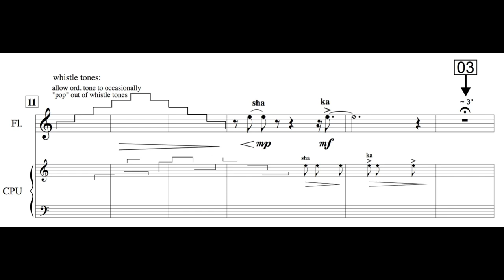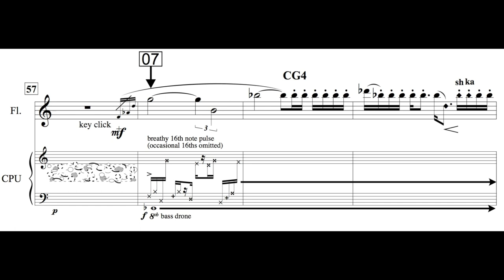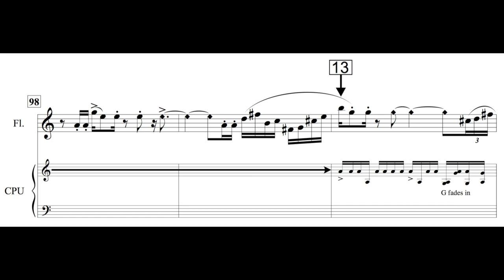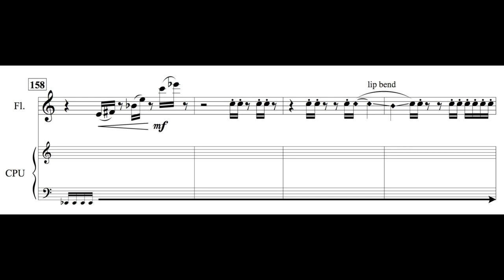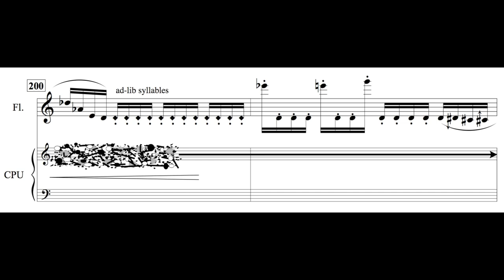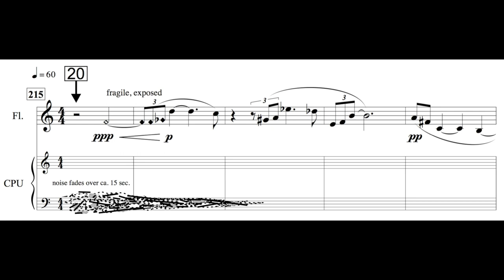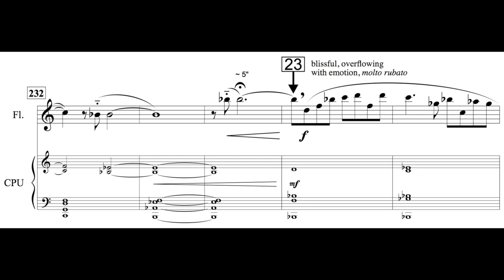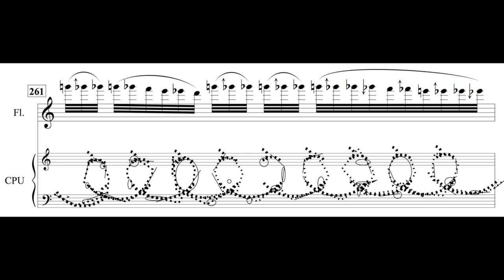Fractus III for Flute and SuperCollider (Audio & Score)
Kenzie Slottow, flute

Fractus III: Aerophoneme is a quadraphonic, interactive composition for flute and SuperCollider. The piece was written in close collaboration with flautist Kenzie Slottow during 2011 and revised in 2012.